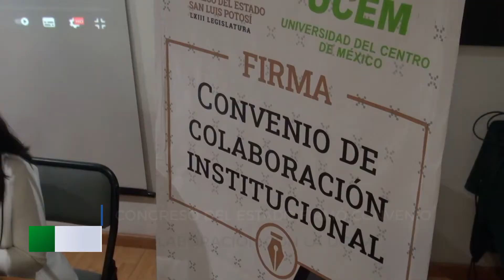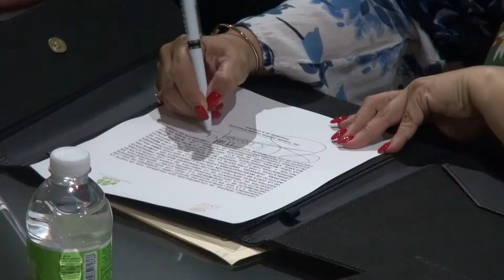Colaborará la UCEM con el Congreso potosino para temas de investigación legislativa